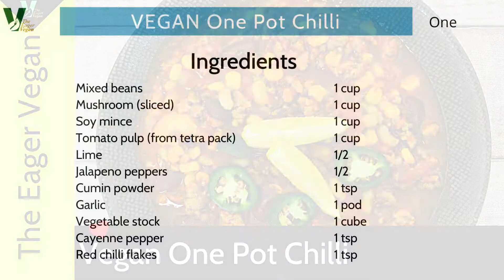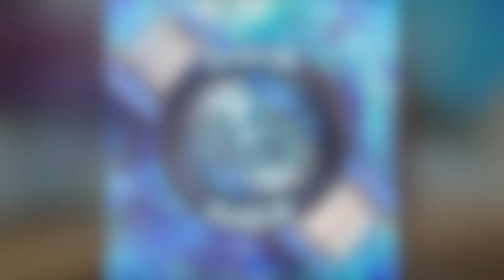VEGAN One Pot Chilli- How to make delicious VEGAN one pot chilli at home.